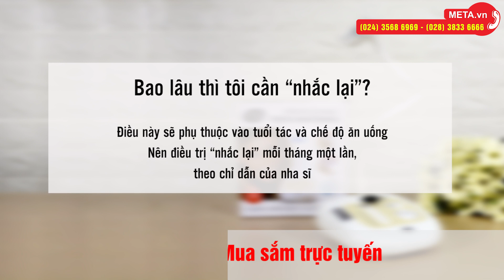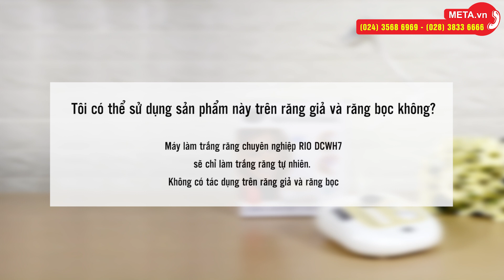Thiết bị chăm sóc làm trắng răng Rio DCWH7-C sản xuất tại Anh quốc | META.vn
Bạn hoàn toàn có thể chăm sóc làm trắng hàm răng của mình mà không cần đến nha khoa định kỳ. Máy làm trắng răng tại nhà Rio DCWH7-C nhập khẩu trực tiếp từ Anh 100% - bảo hành 24 tháng.

Máy trắng răng Rio DCWH7-C sử dụng công nghệ xử lý ánh sáng xanh tiên tiến để mang lại kết quả tốt nhất cho bộ răng trắng sứ chuyên nghiệp tại nhà. Đây là thiết bị làm trắng răng lý tưởng để loại bỏ nhanh các vết ố từ trà, cà phê, rượu vang đỏ và do hút thuốc bị tích tụ trên răng.

Thiết bị chăm sóc làm trắng răng Rio DCWH7-C bao gồm cả chương trình điều trị chuyên sâu cùng với lợi ích từ miếng làm trắng răng có trong bộ sản phẩm sẽ mang lại hiệu quả ngay từ lần sử dụng đầu tiên.